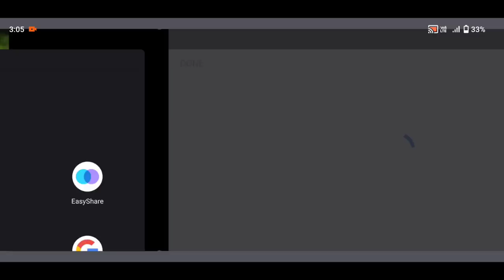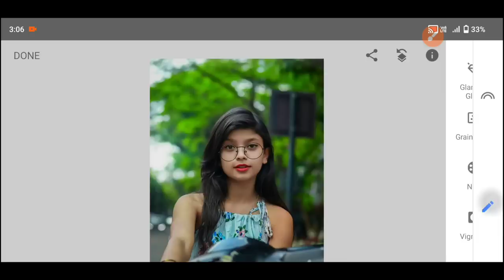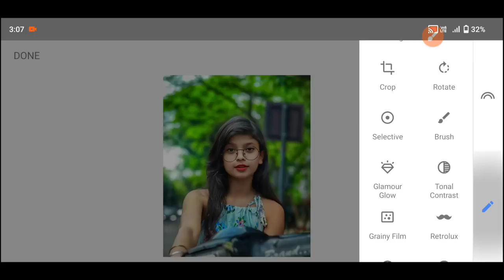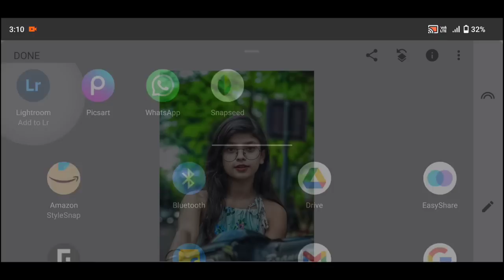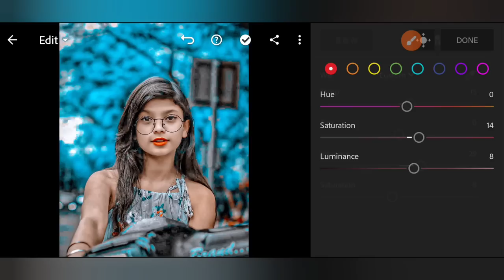Light Blue tone Snapseed photo editing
1. Photo editing PicsArt
2. PicsArt Tutorial
3. PicsArt photo editing
4. Lightroom photo editing
5. Autodesk photo editing
6. Snapseed photo editing
7. Editing Tutorial
8. Photo editing
9. photo editing
10. snapseed photo editing
11. editing
12. snapseed editing
13. picsart photo editing
14. skin smooth photo editing
15. photo editing app
16. photo editing apps
17. best photo editing
18. lightroom photo editing
19. photo
20. photo edit
21. new photo editing
22. picsart editing
23. online photo editing
24. photo editing online
25. oil pant photo editing
26. top photo editing apps
27. photo editing tutorial
28. oil paint photo editing
29. trending photo editing
30. photo editing snapseed